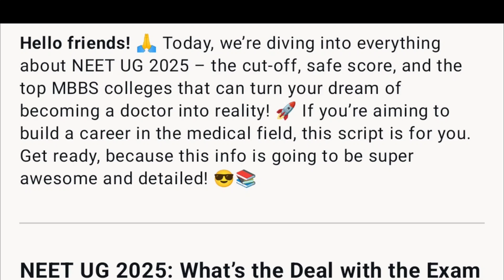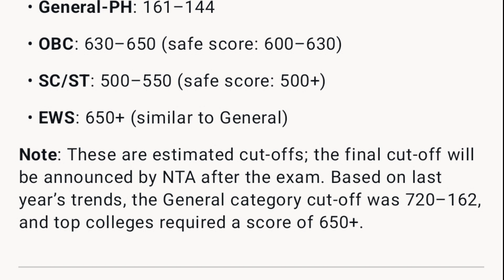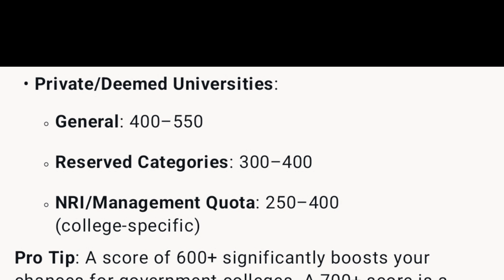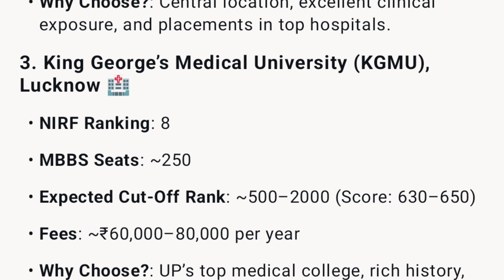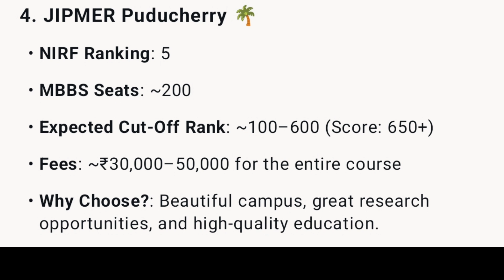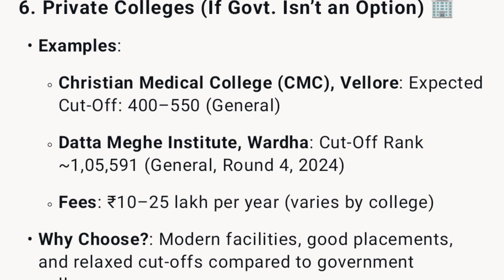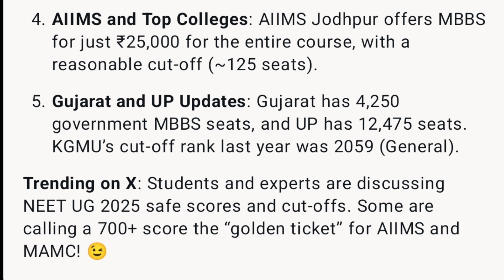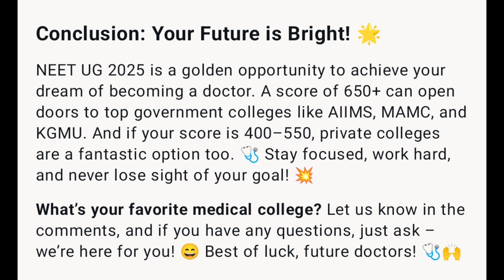"NEET UG 2025 Cut-Off & Safe Score Prediction | Top Govt MBBS Colleges in India"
Planning to crack NEET UG 2025? Wondering what score is safe for MBBS admission in government colleges?
In this video, get a complete analysis of the expected NEET UG 2025 cut-off, safe score range for each category, and the list of top government medical colleges in India.

What you'll learn in this video:

NEET 2025 Cut-Off Predictions (Gen/OBC/SC/ST/EWS)

Safe Score for Top MBBS Colleges

Previous Year Trends & Analysis

Top Government Medical Colleges List

Tips to secure a good rank in NEET 2025

Official Websites for reference:

nta.ac.in

mcc.nic.in